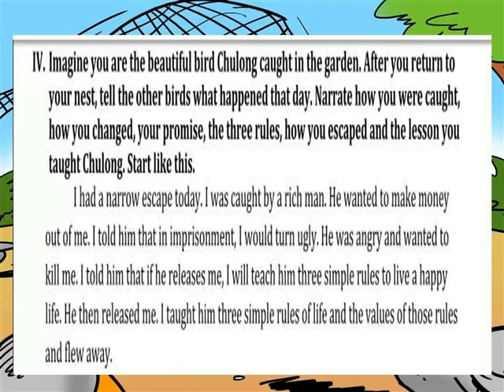3 SIMPLES RULES =NARRATION